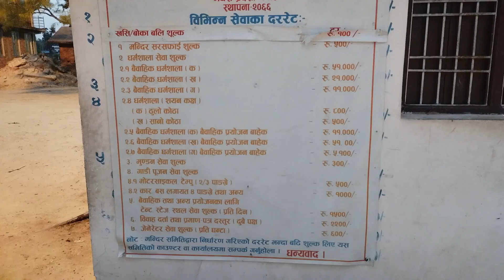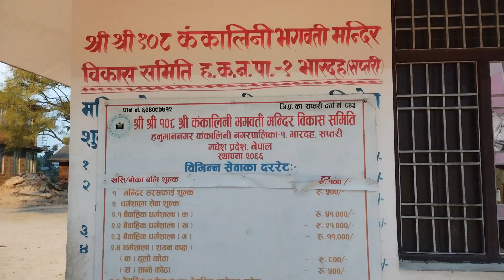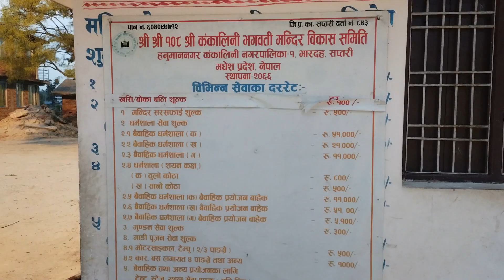Kankalini Mandir, Bhardaha, Saptari | History | कंकालिनी मन्दिर, भारदह, सप्तरी का ईतिहास और उत्पत्ति